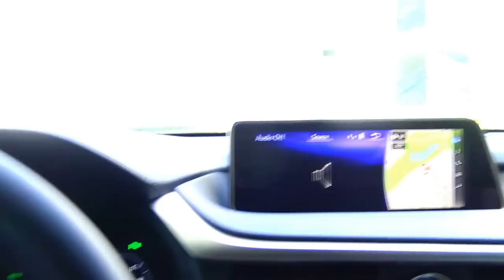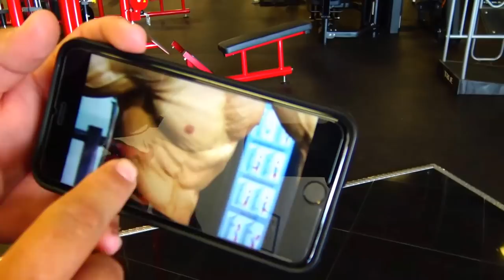ШРЕДЕР - НАТУРАЛ!? ЧТО ДУМАЮТ АМЕРИКАНЦЫ?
железный мир, Егор Рубанов, HeavyMetalGym